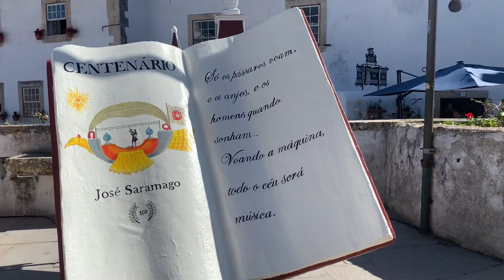Ausflug zum Schloss in Óbidos 🏰✨| Vlog | amysbuslife